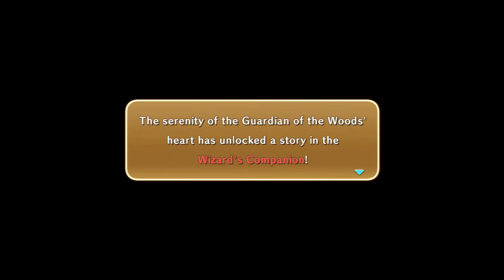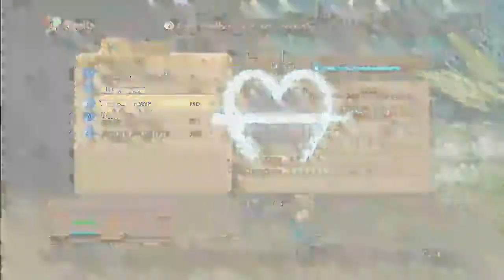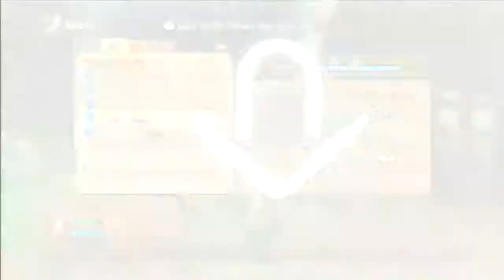Prepping For Ni No Kuni II: Revenant Kingdom Collector's Edition, Tuesday Night Livestream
Lets see if we can bust a move on some Ni No Kuni before the sequel hits. And furthermore, lets rap about that sequel and the CE unboxing!

I also rapped about the Collector's Edition on the GenX Podcast, check that out here if you haven't already:

Also follow Mur on Twitter and Twitch for updates and exclusive livestreams!